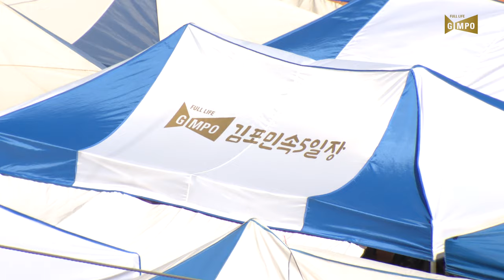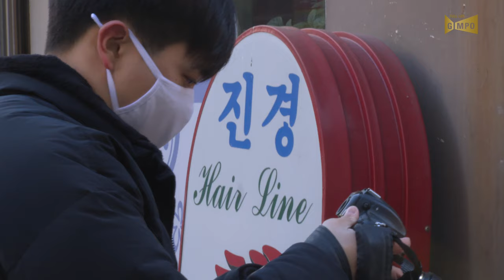북변원도심 (4K 김포산책)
경기도에서 손꼽히는 대규모의 오일장이 열리는 곳
김포의 과거와 현재가 공존하는 곳
북변동을 거닐며 김포의 시간을 느껴본다.

00:00 김포오일장
00:26 김포성당
00:45 북변동 원도심
1:12 북변동 시가지
1:45 김포인쇄사
1:59 송미여인숙
2:06 Outro(90년대 북변동 사진 슬라이드)